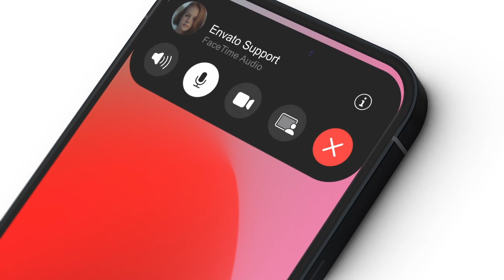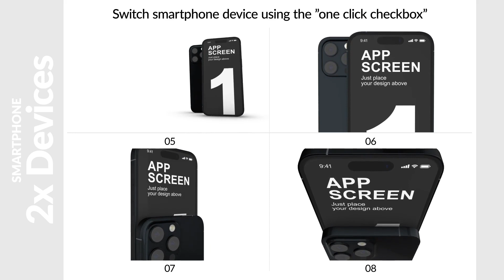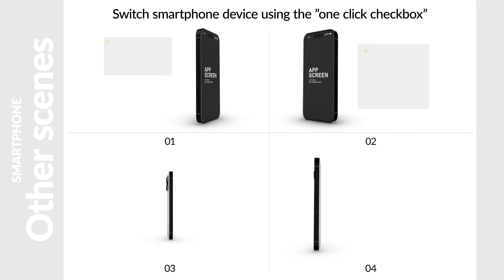Real Smartphones for Element 3D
A photorealistic 3D smartphones mockup pack including 140 ready-made scenes with the the newest & trendiest smartphones devices! Each scene is fully customisable, carefully layered and exceptionally easy to use. It is all you need to present your great app and web designs, prototypes, social network apps, dashboard & stats apps, media, music, photo or news apps, blogs, e-commerce app, booking apps, music and much more. Easily create your next app promo video for your app and use it on YouTube, Vimeo, or any media hosting site!